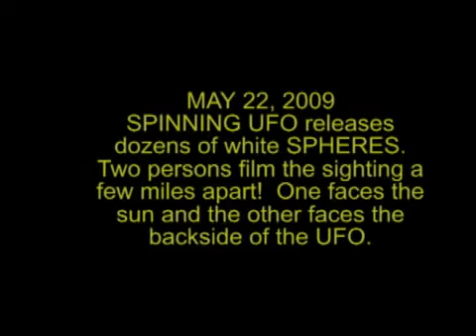"UFO's Dozen's Of Them...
This video was shot close to Mexico City,governor butch otter chemtrails,